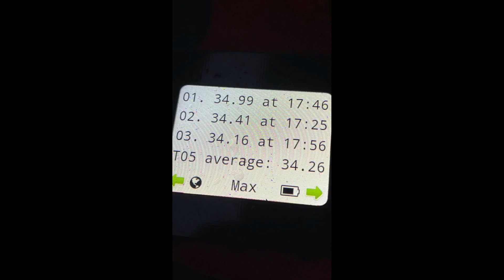Windsurf Speed El Molino 34.99 knots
Board: Patrik 115 Air Inside
Sail: Neilpryde EVO 12 7.4
Fin: Tribal 34 mk2
GPS: Motion